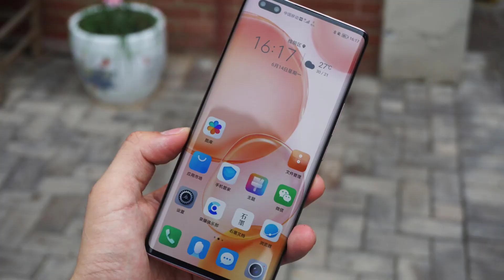When will the Honor 50 release worldwide?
The 50 also boasts a 6.57in curved OLED display that supports a dynamic 120Hz refresh rate and 300Hz touch sampling rate - excellent for gaming.

Honor 50 Pro camera Review
Honor 50 specs
Honor 50 SE price
Honor 50 buy
Honor 50 launch date
Honor 50 Amazon